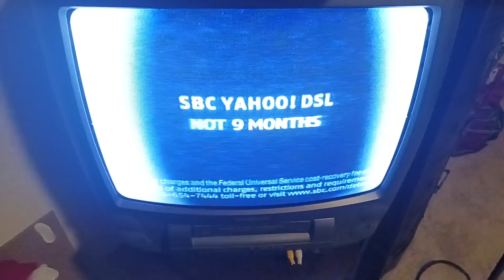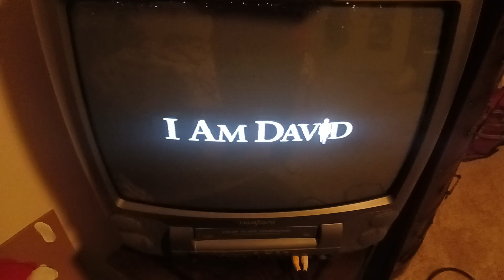2004 Macy's Thanksgiving Day Parade VHS Tape Preview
This is a VHS Preview for Caleb Fickensher

Date: November 25, 2004 (Thursday)